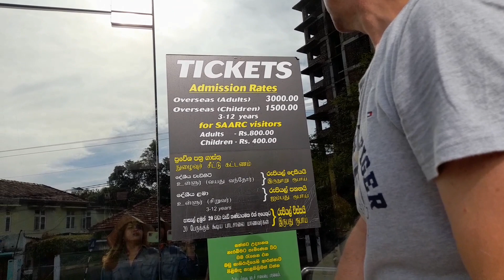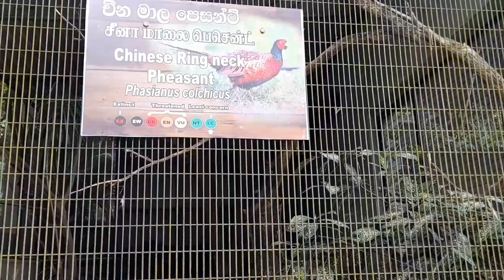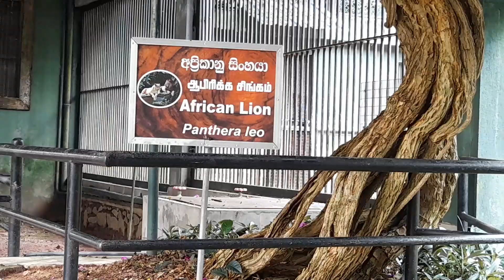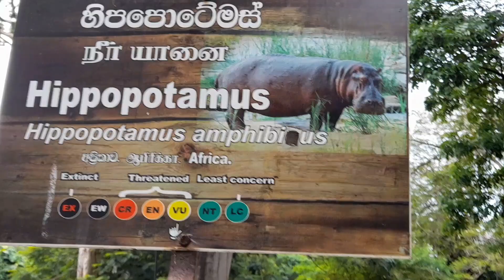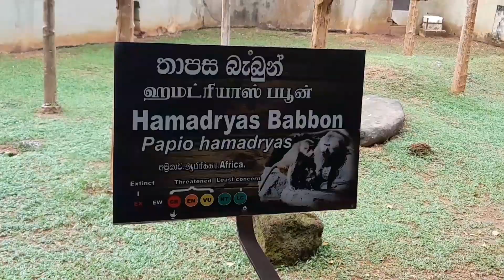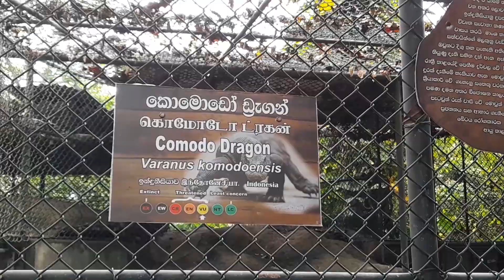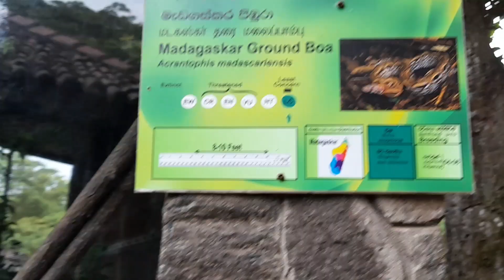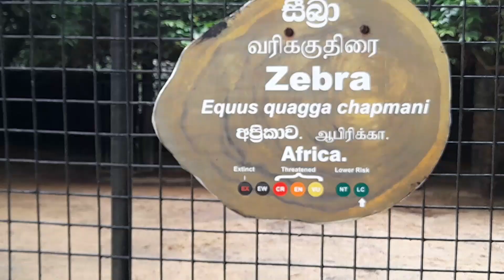National Zoological Garden Dehiwala- Mount Lavinia Colombo Srilanka